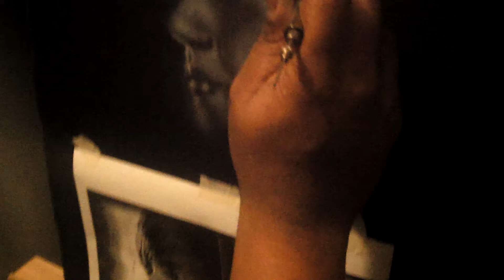Justin Bieber ( Airbrush t-shirt part 2)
on sale at : Beausoir 5844 Upper-Lachine NDG MONTREAL